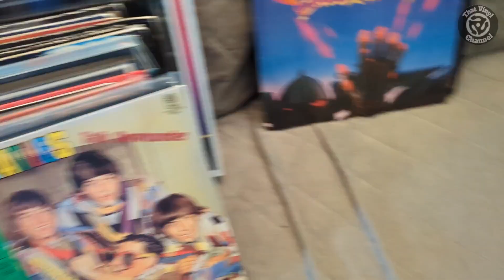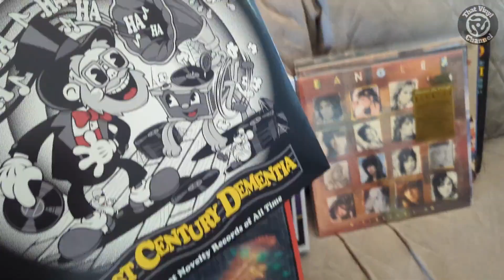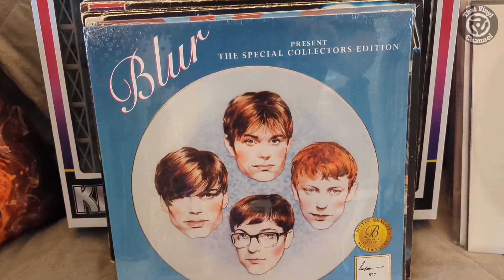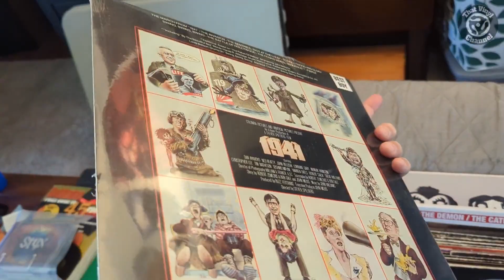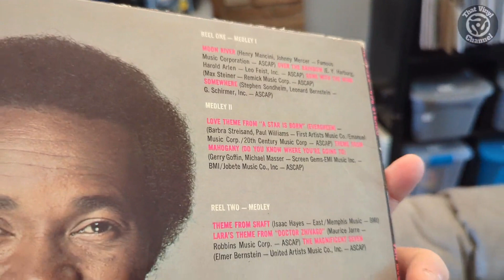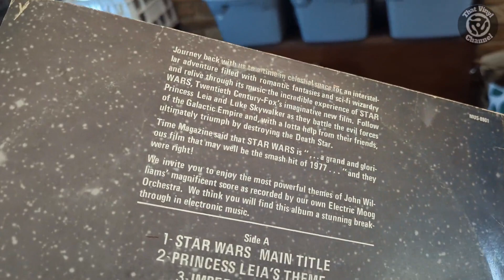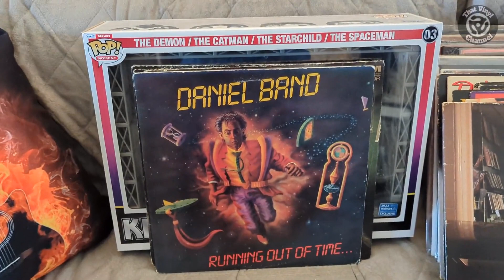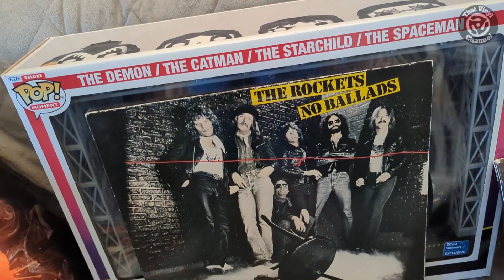Collection Update - Random Pick-Ups! | Vinyl Community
Collection update video showing some records I picked up over the last few weeks including from used record stores and purchased online!